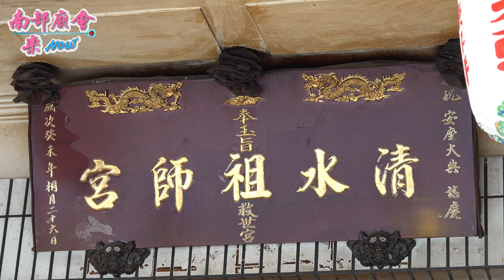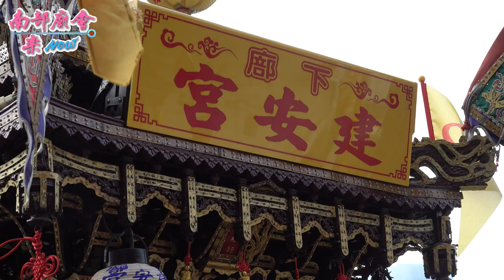12／5(六)【拍攝地點 下廍清水祖師宮 池府王爺落駕接駕】屏東 東港下廍建樂宮 入火安座平安遶境